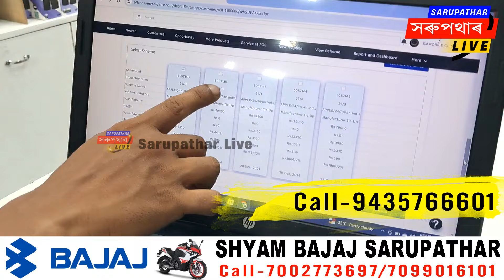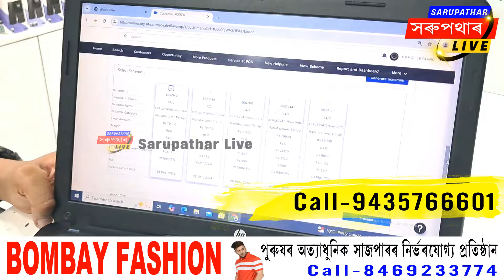আজিৰে পৰা iPhone16+ সৰুপথাৰতে পাৱ | Sarupathar iPhone Authorized Dealer | Sarupathar Live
Cover Topic:-
iphone16+
iphone16
iphone
sarupathar iphone authorized dealer